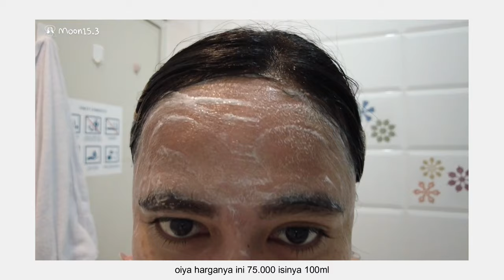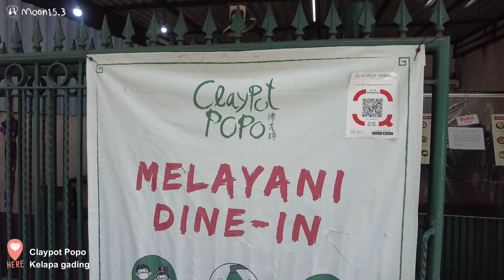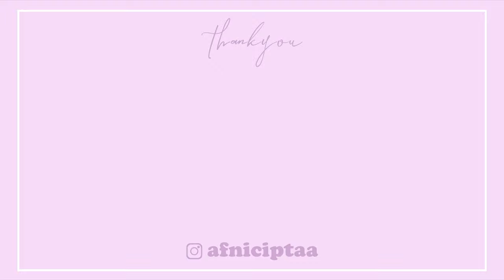a day in my life ✨ cafe vlog, skincare shopping, chill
❣️Song :
Balloon (Prod. by Lukrembo)
strange words - matsu